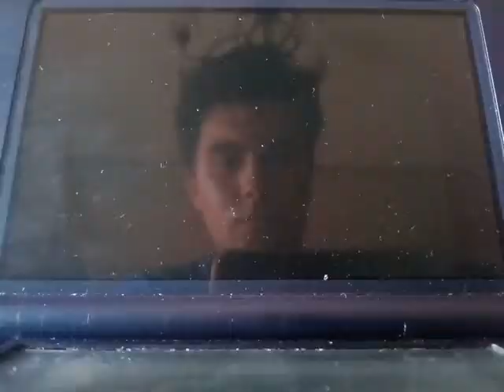Hot Wheels: Beat That! DS - Carreras Aleatorias 1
Después de 3 días sin subir vídeos, he decidido volver a YouTube (Otra vez)...

Bueno pues...

Bienvenidos a los gameplays aleatorios, en esta serie de gameplays, hago cosas que me gustan de los videojuegos (coches, circuitos, personajes, escenarios, etc.), podéis escribir en los comentarios que gameplay aleatorio va a ser el próximo (en el futuro)...

Bueno, youtubers...

Hablando sobre el vídeo...

En este vídeo, hago un gameplay aleatorio del juego, Hot Wheels: Beat That! para la Nintendo DS, con el vehículo, Jack Hammer, en el primer circuito del juego, Floorboard Frenzy (en la dificultad más fácil)...

Juego: Hot Wheels: Beat That!
Consola: DS, PC, Wii, PS2, X360
Género: Carreras
Año de Lanzamiento: 2007

Dificultad: La más fácil (Turbo)
Zona: Habitación (Bedroom en el juego)
Circuito: Floorboard Frenzy (El primero del juego)
Coche: Jack Hammer
Posición Final: 1.°

Nota: Este es mi primer gameplay aleatorio que subo a mi canal, Chandon Gaming,y marca también el retorno de subir vídeos a 480p y el último vídeo del mes de Mayo de 2018 (incluye también el último como Chandon Productions)...

Disfruten (Enjoy)